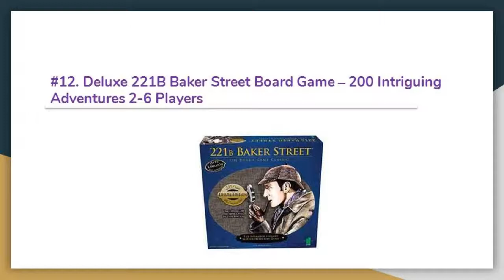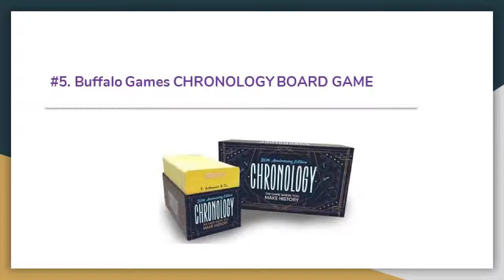The 13 Best 2 Player Board Games To Buy In 2019